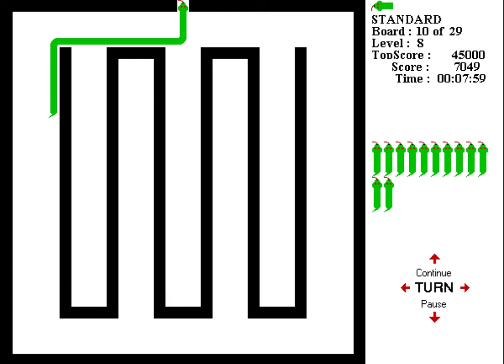Arcade Pack - Viper (PC) Gameplay - All 29 Boards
In the Arcade Pack, Viper is a snake-clone game made by Double Oak Software in 1998 from the 100+ Great Games for Windows 98 CD. there are 29 boards to pick and complete. I picked number 8 as my difficulty and my top score is 57,495. without getting hit once.
► No Music is playing in the Background
Video Backup Link (Includes 4K Gameplay Video):
User Information Stuff
► The Game "Viper" Is Made in 1998 By Double Oak Software

► Video is Made in 2022 by CreativeKeviin | Drive

(Video Usage: Feel Free To Use This Video, Credit is NOT required but would be appreciated)